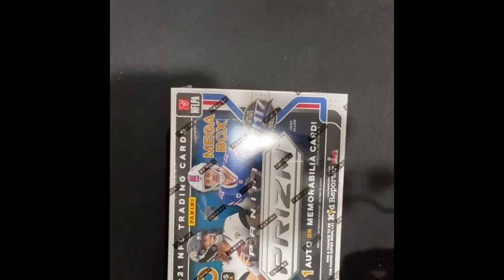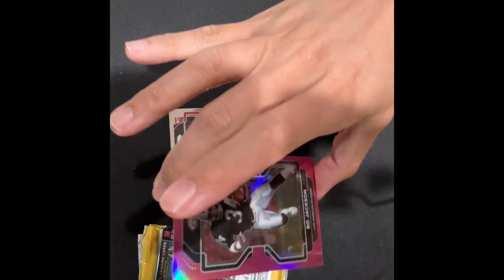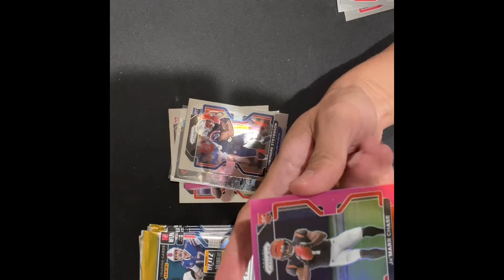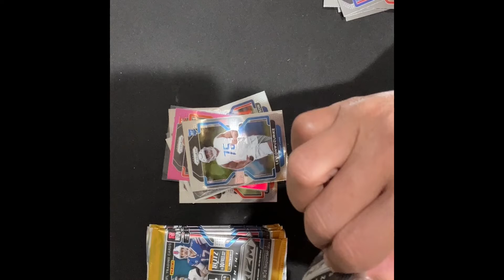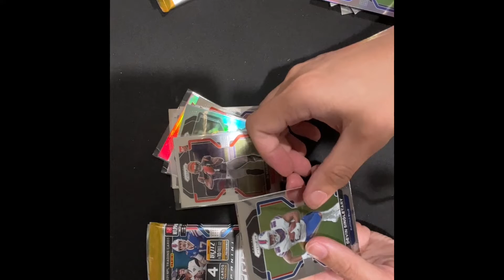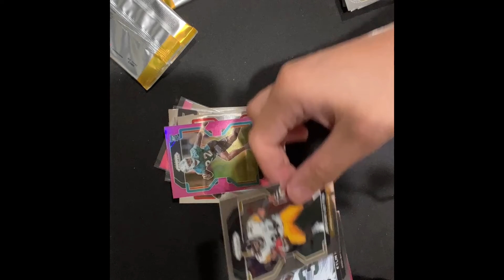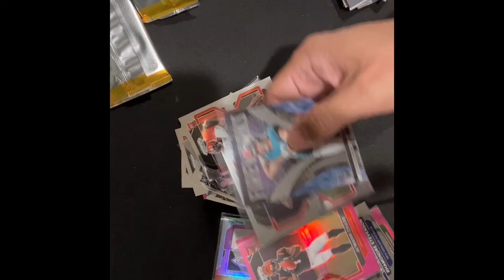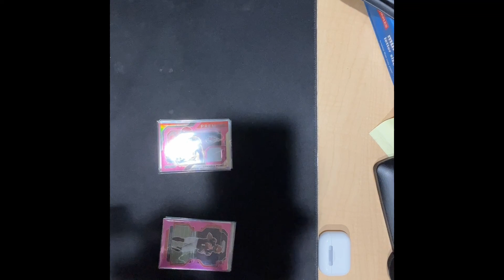2021 Prizm Football Target Mega Box Review Part 10! | Episode #200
2021 Prizm Football Target Mega Box Review Part 10!